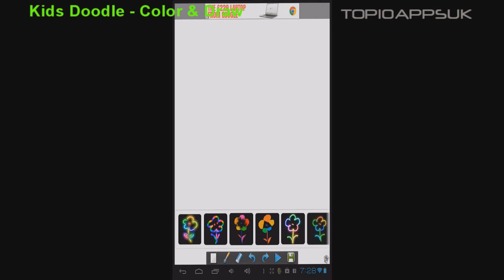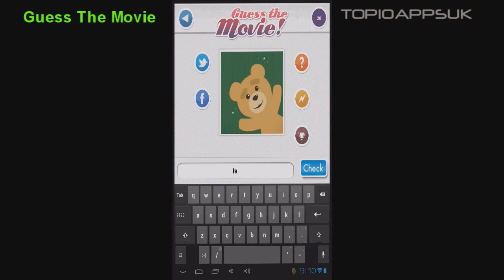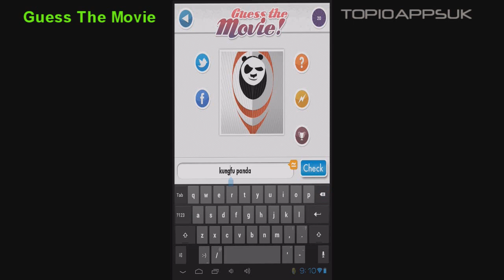Android Casual Games Top 10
Top10 Free Casual Games